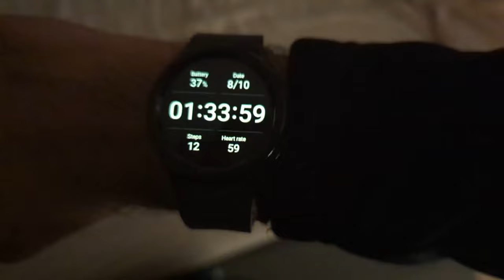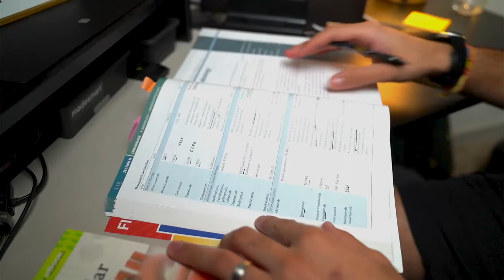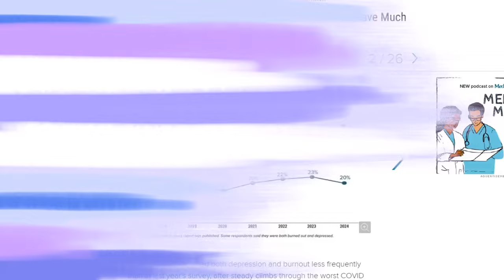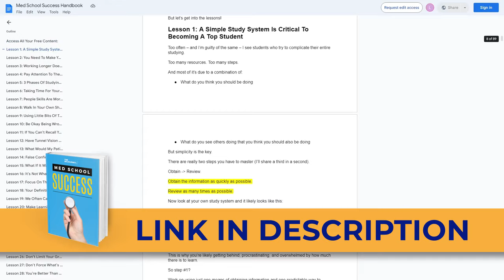Top Myths About Med School & Being A Doctor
Want to know what medical school is really like?

In this video, I will debunk the top myths about medical school and being a doctor based on my own experiences.

From the belief that doctors always have high salary to the misconception that you have to be a genius to succeed, I'll share the truth behind these common myths.

You'll get a firsthand look at the realities of the journey from medical student to practicing physician. Join me as I separate fact from fiction and give you an inside scoop on what it's really like to pursue a career in medicine.

00:00 Introduction
00:39 Lifestyle
7:44 Intelligence
15:54 Happiness
18:14 Journey Itself